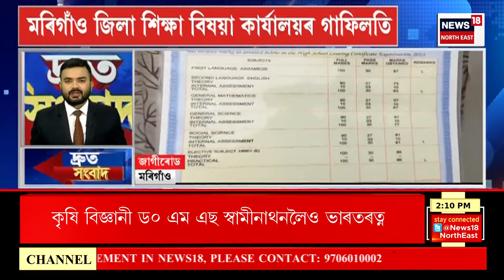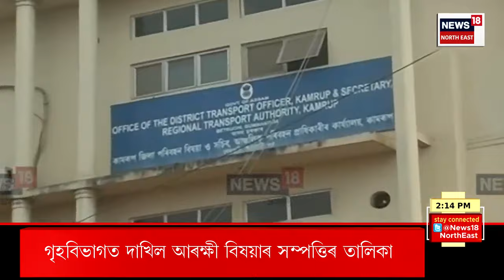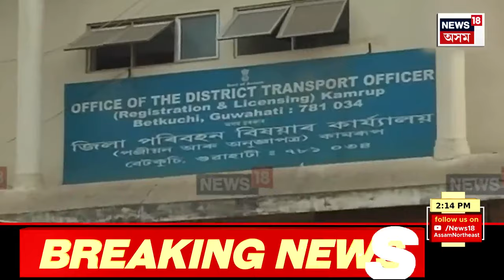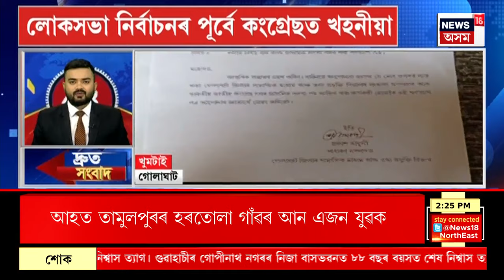Top 100 News | Speed News : প্ৰাক্তন প্ৰধানমন্ত্ৰী PV Narasimha Rao লৈ Bharat Ratna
00:00 Intro
00:02 প্ৰাক্তন প্ৰধানমন্ত্ৰী PV Narasimha Rao লৈ Bharat Ratna
00:18 চৌধুৰী চৰণ সিং, এম এছ স্বামীনাথনলৈ Bharat Ratna